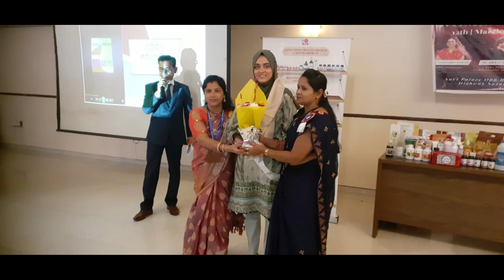Hotel Suvi Palace womens Day photos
Hotel Suvi Palace womens Day  celebration on 12th March 2023